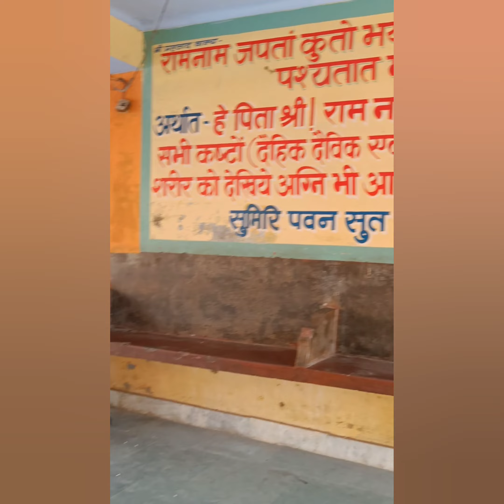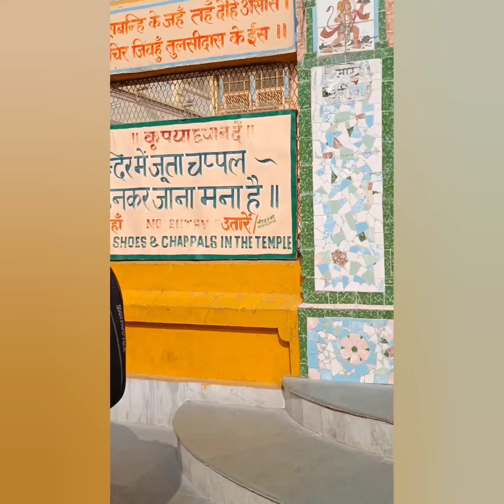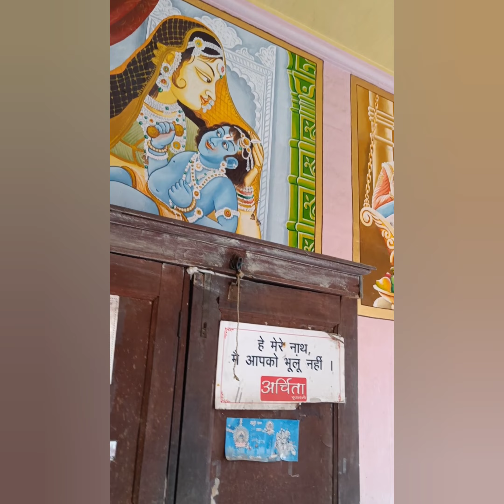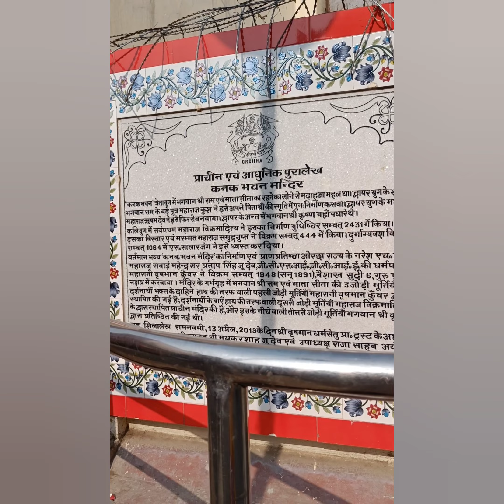Ayodhya complete tour | Dashrath Mahal | Kanak Bhawan | Ram Ki Paidi | Saryu Ghat Tour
Ayodhya is a city situated on the bank of holy river saryu. Ayodhya also known as Saketa , it's a birth place of Rama. there various tourist spot in Ayodhya like Dashrath Mahal Kanak Bhawan Ram Ki Paidi Saryu Ghat etc.